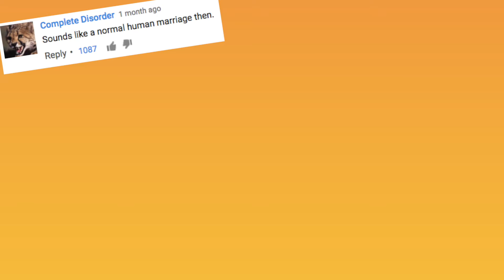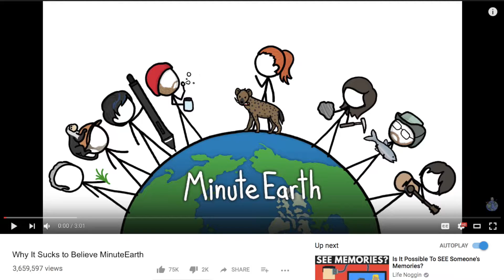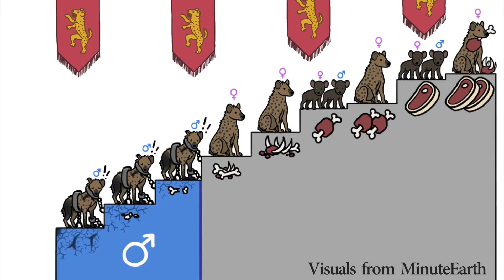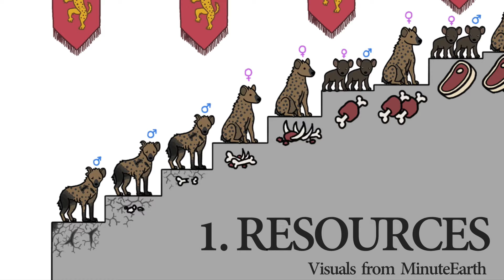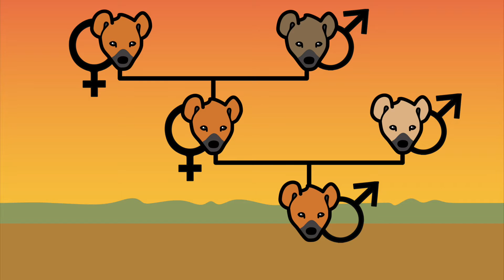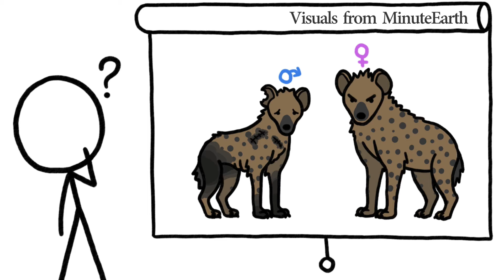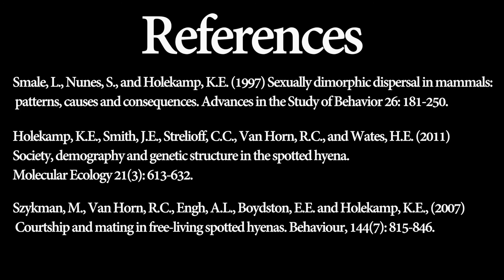Does It Really Suck to Be a Male Hyena? Part 1: Matriarchy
This is a response video to the fake science in MinuteEarth's "Why It Sucks to Be a Male Hyena".

References:

Smale, L., Nunes, S., and Holekamp, K.E. (1997) Sexually dimorphic dispersal in mammals: patterns, causes and consequences. Advances in the Study of Behavior 26: 181-250.

Holekamp, K.E., Smith, J.E., Strelioff, C.C., Van Horn, R.C., and Wates, H.E. (2011) Society, demography and genetic structure in the spotted hyena. Molecular Ecology 21(3): 613-632.

Szykman, M., Van Horn, R.C., Engh, A.L., Boydston, E.E. and Holekamp, K.E., (2007) Courtship and mating in free-living spotted hyenas. Behaviour, 144(7): 815-846.

East, M.L., Burke, T., Wilhelm, K., Greig, C. and Hofer, H., (2003) Sexual conflicts in spotted hyenas: male and female mating tactics and their reproductive outcome with respect to age, social status and tenure. Proceedings of the Royal Society of London B: Biological Sciences, 270(1521): 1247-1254.

Watts, H.E. and Holekamp, K.E., (2007) Hyena societies. Current Biology, 17(16): R657-R660.

Boydston, E.E., Morelli, T.L. and Holekamp, K.E., (2001) Sex differences in territorial behavior exhibited by the spotted hyena (Hyaenidae, Crocuta crocuta). Ethology, 107 (5): 369-385.